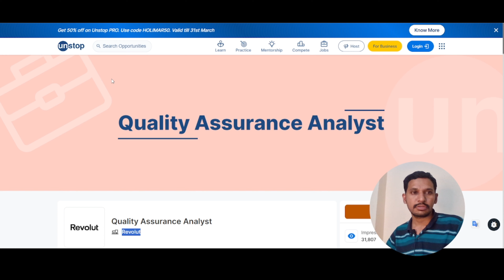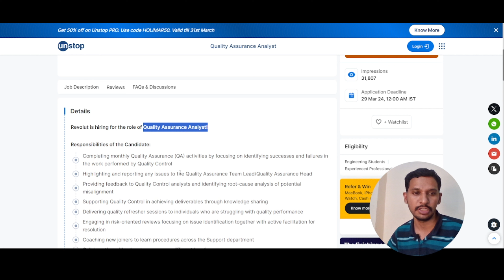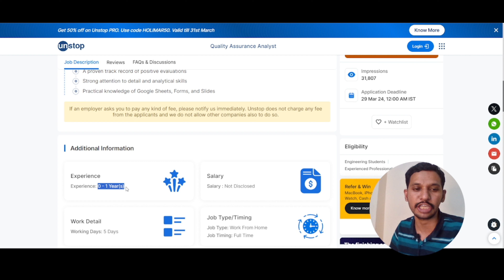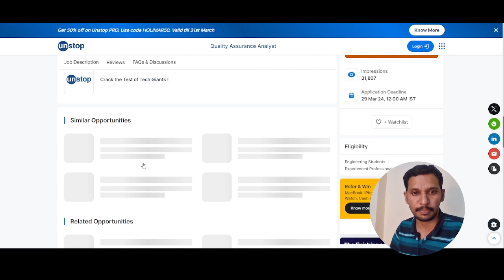ఇంటి నుండి జాబ్ చేయాలి | Latest Revolut Recruitment 2024 | Work From Home Jobs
Hello Friends……….Work From Home Jobs కోసం ఎదురుచూసే వారికి ప్రముఖ కంపెనీ లో ఉద్యోగాల భర్తీ కోసం ఈ నోటిఫికేషన్ విడుదల చేశారు. ఈ నోటిఫికేషన్ మనకు రేవోలుట్ ( Revolut Recruitment 2023 ) నుండి విడుదల చేశారు. ఈ కంపెనీ లో క్వాలిటీ అసురెన్స్ అనలిస్ట్ ( Quality Assurance Analyst ) విభాగంలో ఉద్యోగాలను భర్తీ చేస్తున్నారు. ఈ జాబ్స్ కి Apply చేయాలనుకునే వారు కేవలం Any డిగ్రీ / B.Tech పూర్తి చేసి ఉండవలెను. ఈ జాబ్స్ Apply చేయాలనుకునే వారు కేవలం ఆన్లైన్ లో మాత్రమే Apply చేయాలి. Apply చేసుకున్న వారికిRevolut కంపనీ వారు ఒక చిన్న ఇంటర్వ్యూ నిర్వహించి జాబ్స్ ఇస్తారు. ఇంటర్వ్యూ లో సెలెక్ట్ అయిన వారికి ముందుగా ట్రైనింగ్ కూడా ఇస్తారు. ట్రైనింగ్ లో కూడా 40,000 వరకు జీతం ఇస్తారు. సెలెక్ట్ అయిన వారికి కంపనీ వారు ఫ్రీ గా లాప్టాప్ ఇస్తుంది.